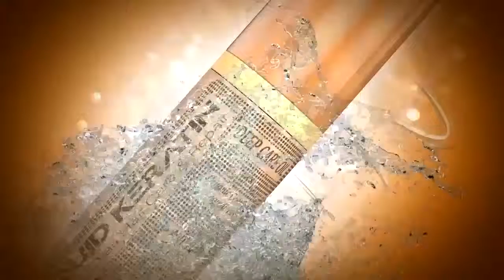HİNT YAĞI İLE SAÇ UZATMA